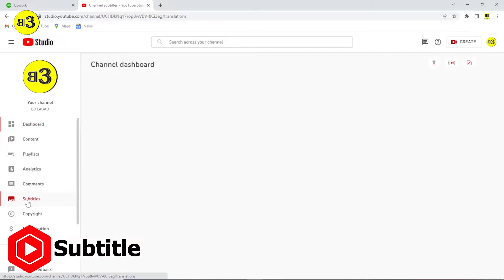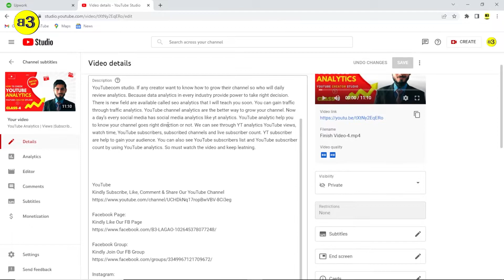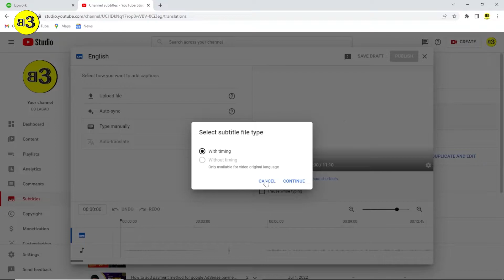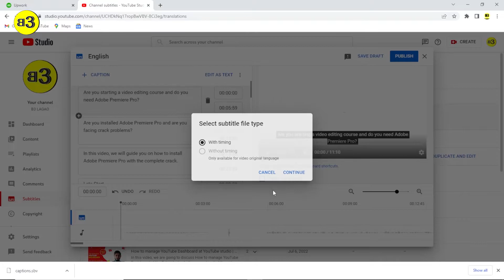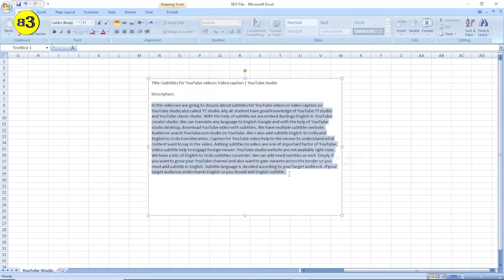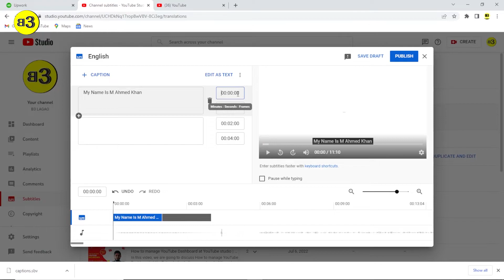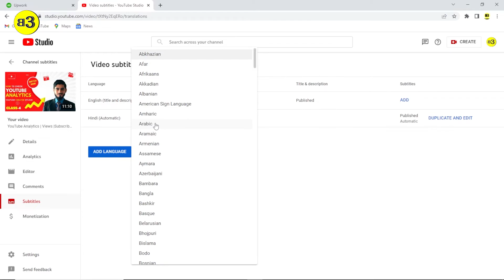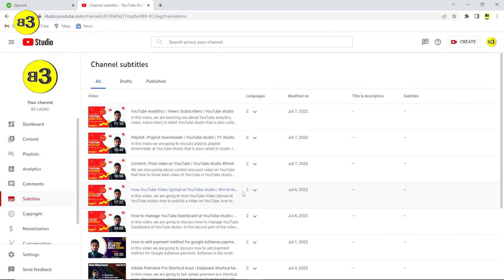Subtitles for YouTube videos: Video caption | YouTube studio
In this video we are going to discuss about subtitles for YouTube videos or video caption on YouTube studio also called YT studio. My all student have good knowledge of YouTube YT studio and YouTube classic studio. With the help of subtitle we are embed duolingo English in YouTube creator studio. We can translate any language to English Google and with the help of YouTube studio desktop, download YouTube video with subtitles. We have multiple subtitles website. Audience search YouTubecom studio on YouTube. We n also add subtitle English to Urdu and English to Urdu transliteration. Caption for YouTube video help to the viewer to understand what content want to say in the video. Adding subtitles to video are one of important factor of YouTube. Video subtitle help to engage foreign viewer. YouTube studio website are not available right now. We have a lots of English to Urdu subtitles converter. We can add veed subtitles as well. Simply if you want to grow your YouTube channel and also want to gain viewers across the border so you must add subtitle in English. Subtitle language is decided according to your target audience. If your target audience understands English so you should add English subtitle.

Kindly Join Our FB Group

Kindly Join Our Whatapp Group

Kindly Join Our LinkedIn Group